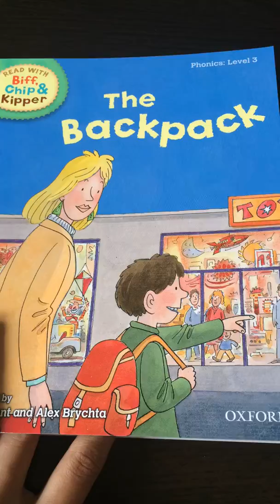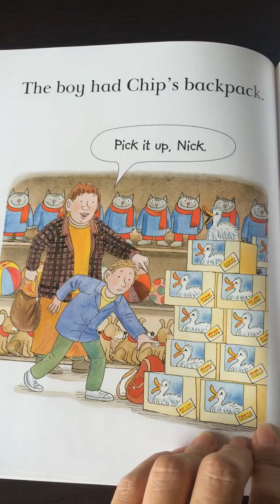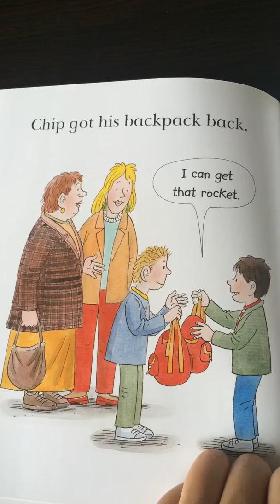The Backpack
ORT 3